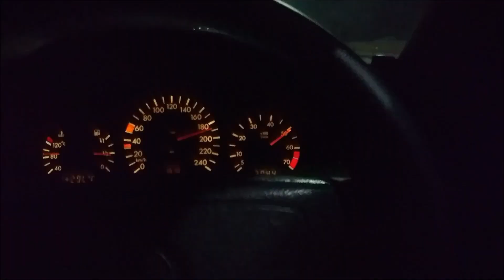Penggantian BMW E46 M54 Selang Power Steering Reservoir - Cooler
Kembali lagi ke vlog saya.. Hari ini kita mengganti selang powersteering dari cooler ke reservoir.

Selang ini mudah getas dan kalau bocor, alternator anda akan korslet. Sparepart ini cocok untuk mesin BMW M52TU dan M54 di body E46.